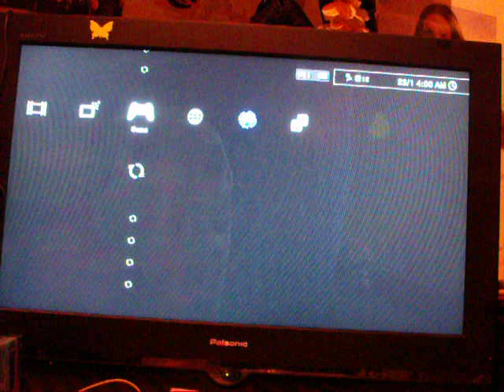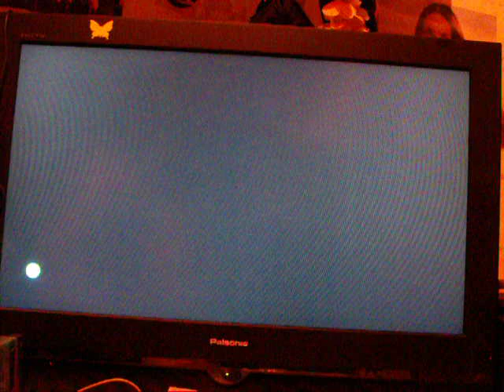LittleBIGPlanet 2 Pod Bug + fix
I loaded my game, I can move around in my pod but the camera is outside my pod. Tried to quit the game and restart but it hasnt fixed it.
Update: I tried the game on another profile, it loaded fine there, then i went back to my one i was trying to play on and it is back to normal